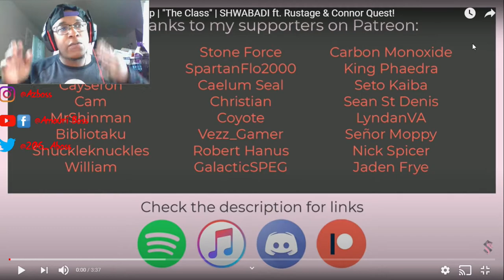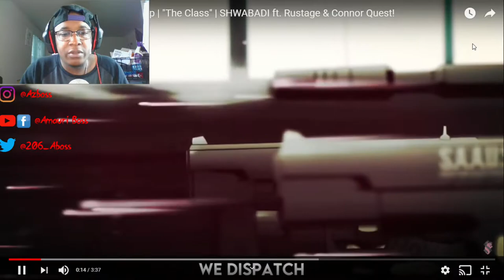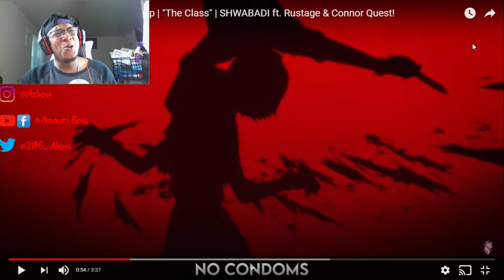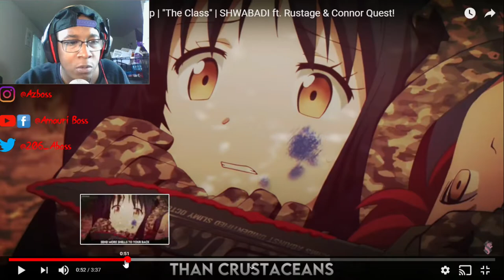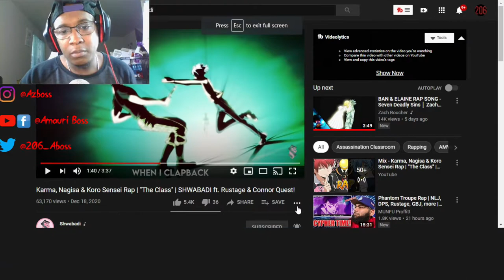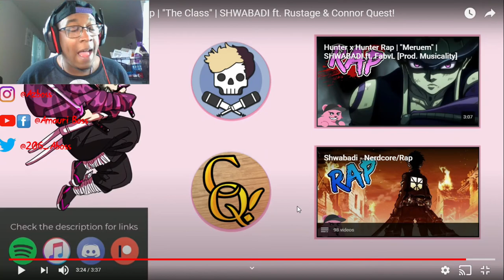Shwabadi Ft. Rustage & Connor Quest - Assassination Classroom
0:00 - Intro
0:25 - Video Start

SC: amauriboss